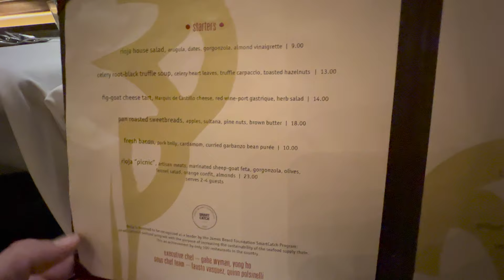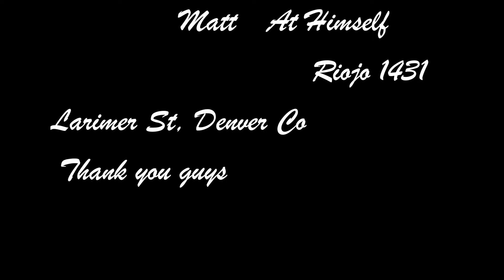Dinner At Rioja La Famila Fridays Downtown Denver, CO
This is the first time doing a dinner vlog sort of thing. I was wondering how this would turn out. We had a blast at Rioja in downtown Denver in Larimer Square. Food was to die for we ordered a three course meal with drinks and mock tails. Everything is a little pricey, but if your looking for FANTASTIC serivice and stunning food with flavor to match I would recamend this place for first dates, group events, and or what we did just a night out on the town. This isnt the first time we have done one of these dinners. This is more like our 7th or so but first time filming all the food and shineigans that came along with the meals as they came out. We as so are going to be calling this La Famaila Fridays because these are meals shared with close freinds and what we like to call family! Drinks and good food always bring out the best in individals especially if its mind blowing good and this is why we are going to keep doing these. Vlog or no Vlog we go out to nice restaurants every friday in the Denver Area !

And book a table!